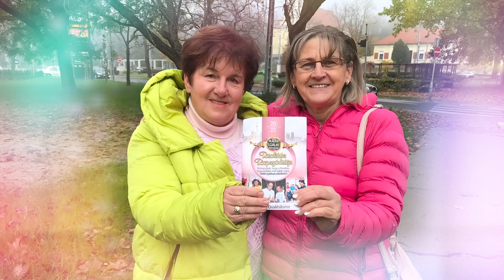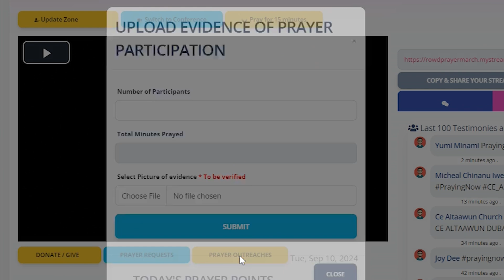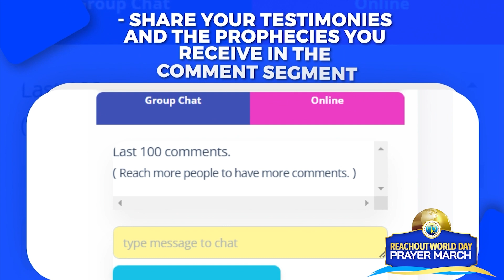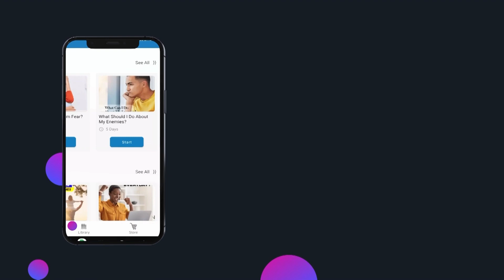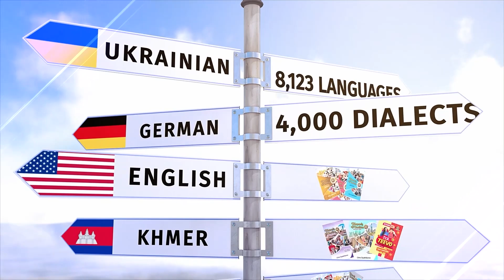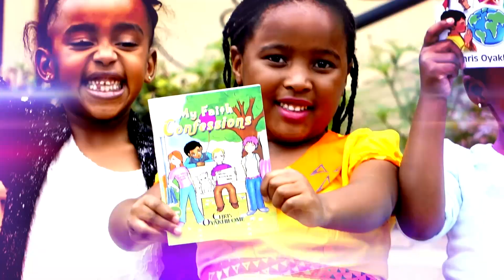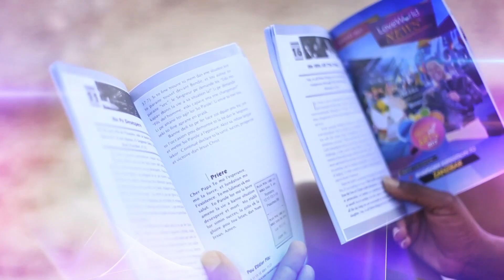Rhapsody Dailies | He Delights in fulfilling your Desires | November 7, 2024 | JCTD DUBAI